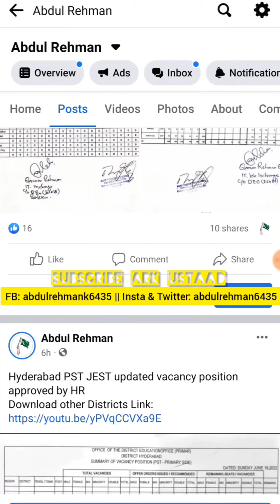JEST 40+ & 55+ Marks offer letter update - pst jest update - AKBAR LAGHARI pst jest offer letter